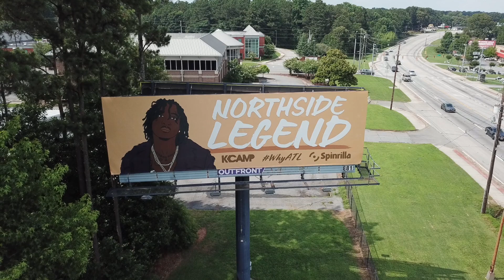K Camp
For the second episode in our WhyATL series, we caught up with K Camp to learn about his humble beginnings, his inspiration for music, and his plans for the future. Stay tune for more from K Camp and RARE Sound.

Listen to K Camp's music wherever you can fin independent hip hop